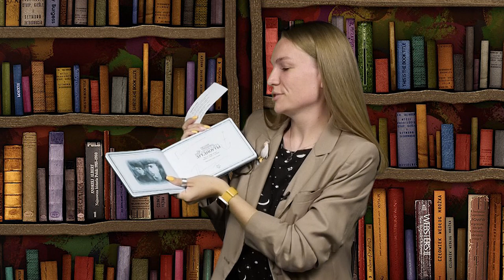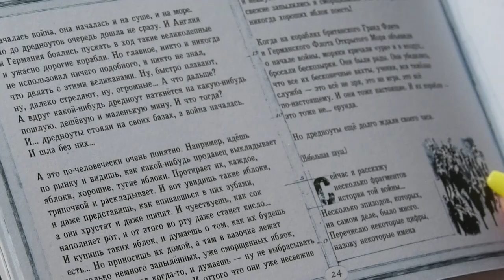Книжная полка. Выпуск № 198. Евгений Гришковец - «Дредноуты»